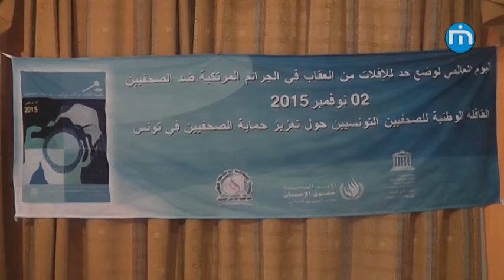القافلة الوطنية لتعزيز حماية الضحفيين في تونس تزور قفصة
زارت اليوم القافلة الوطنية لتعزيز حماية الضحفيين في تونس  ولاية قفصة في اطار احياء اليوم العالمي لانهاء الافلات من العقاب في الجرائم المرتكبة بحق الصحفيين الطي يوافق 02 نوفمبر من كل سنة